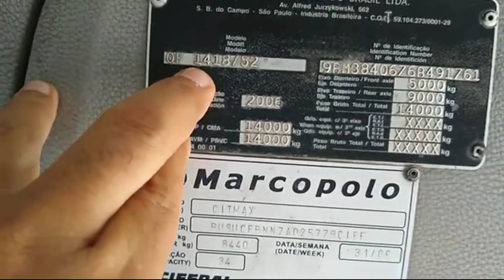Ônibus antigo/ciferal citmax 2006.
ônibusantigo dicas painel# Aqui temos um modelo do Ciferal citmax 2006, montado no chassi Mercedes Benz OF 14.18/52 com gerenciamento eletrônico de combustível.e aqui também vou deixar os números de cada unidade:7006,7016,7026,7036,7046,7056,7066,7076,7086,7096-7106,7116,7126,7136,7146,7156,7166,7176,7186 e 7196. nessa época nenhum deles tinha o elevador para cadeirantes.obrigado por assistir os vídeos fiquem com Deus 🙏